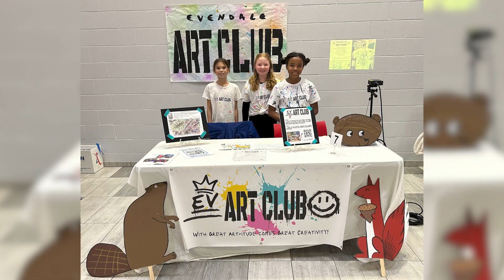Princeton Festival of Arts 2024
With Great Art-itude, comes Great Creativity!

Be sure to attend Princeton's Festival of the Arts!
THIS SUNDAY, MARCH 10th
Noon-5 PM
Viking Village, 150 Viking Way, Cincinnati, OH 45246
Free admission! Music concerts, art displays, performances, hands-on experiences - a Princeton tradition!!

Many thanks to Mr. Ross Tinney, MA, Visual Arts Education Teacher at Evendale Elementary School, for creating this fantastic promo!